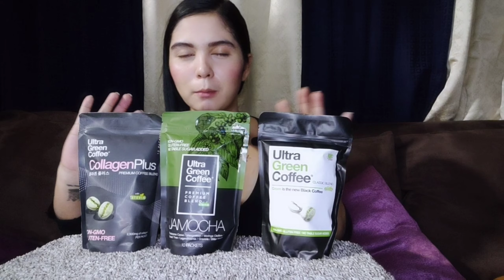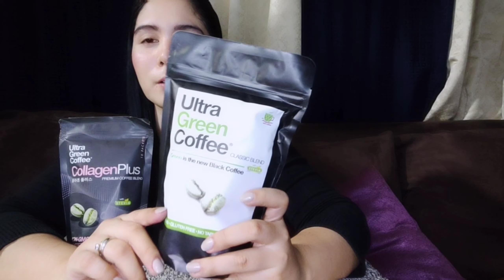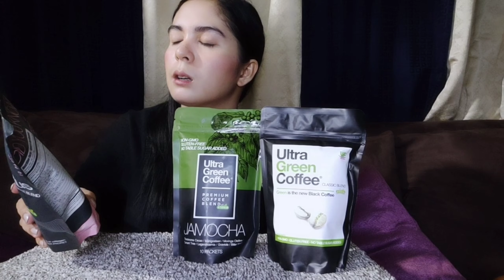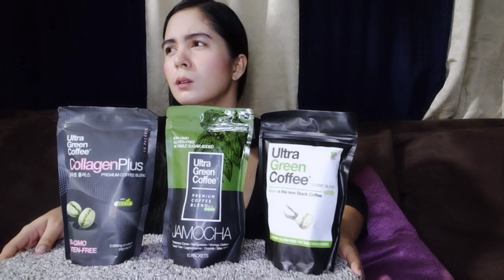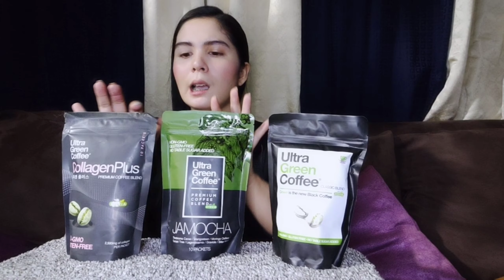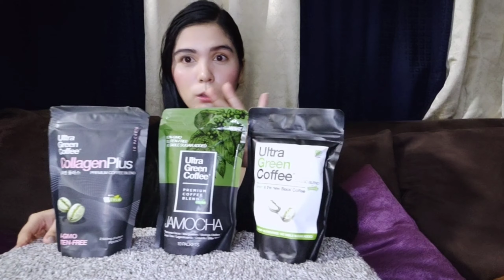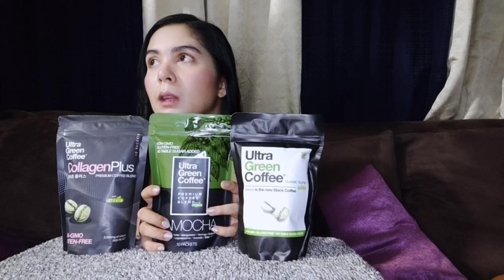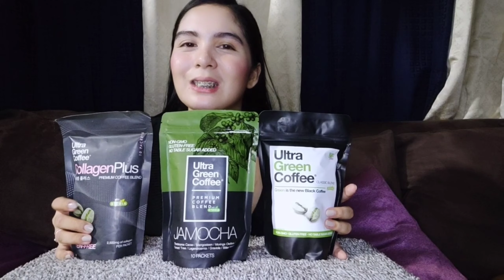ULTRA GREEN COFFEE |NAKAKAPAYAT BA?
Are you a coffee lover that want to lose weight but can't stop eating?

You must try these product! 😊